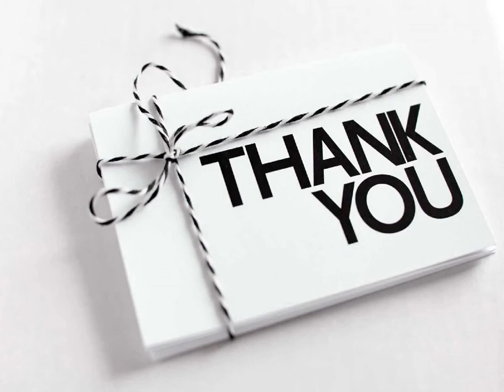Buy Natural Artificial Trees and Palms in Cairo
Put the awesome Artifical Trees and Palms at your place! Green Grass has a collection of a lot of them, do check it out!